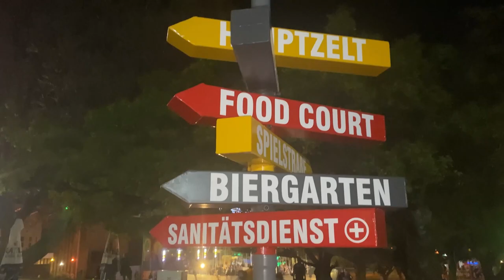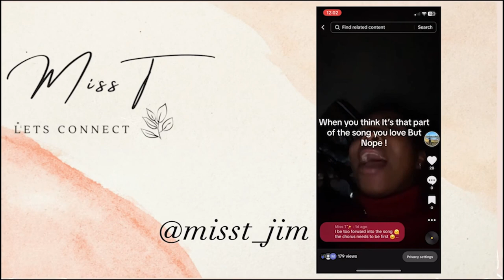Attending The Biggest German Festival: Oktoberfest Vlog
We back Again & Again & Again with another video.

I know its been a minute :)-

Join me as I show you guys what took place when I attended the Oktoberfest at the Deutsche Internationale Schule Pretoria in South Africa !

Licensee: secular_damask

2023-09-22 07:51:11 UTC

Pixabay GmbH c/o Lacore Rechtsanwälte LLP Berliner Freiheit 2, 10785 Berlin, Germany

Licensee: secular_damask